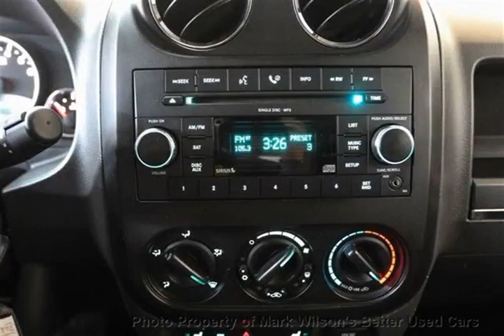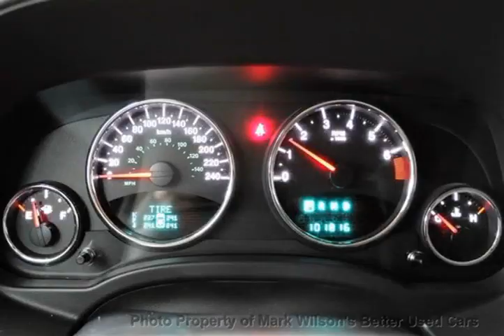Mark Wilsons Better Used Cars - 2009 Jeep Patriot 4WD LIMITED w/ LEATHER! ALLOYS! ROOF RACK! 4x4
Mark Wilsons Better Used Cars - 2009 Jeep Patriot 4WD LIMITED w/ LEATHER! ALLOYS! ROOF RACK! 4x4 9D236574